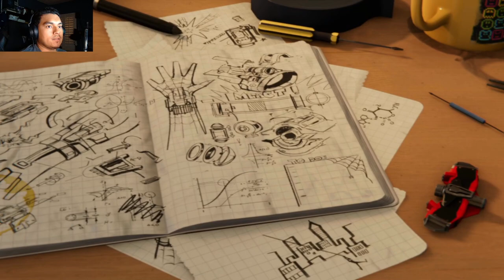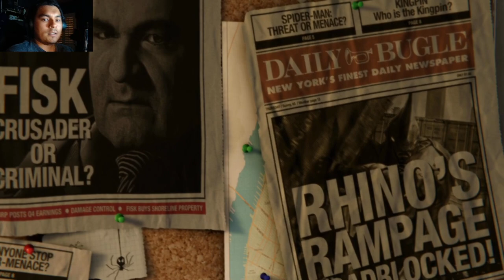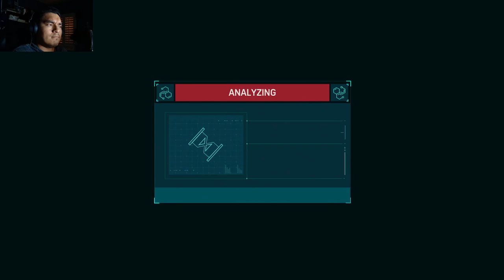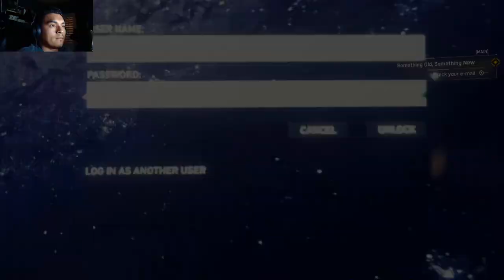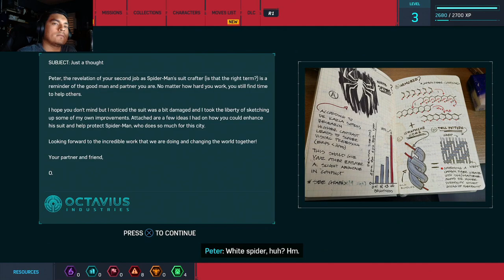Spoder-Mun! | Marvel's Spider-Man - Part 1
Here comes the Spoder-Mun!